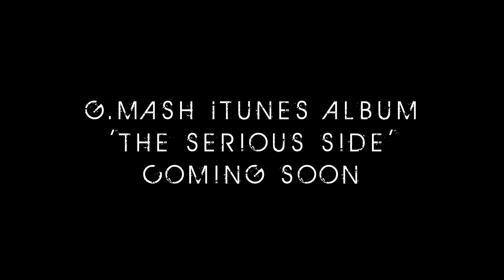NEW HIP HOP 2012-2013 GMASH FT. 12 - TRU SH*T (MUSIC VIDEO)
GMASH FT. 12 - TRU SH%T (MUSIC VIDEO). DIRECTED BY DRE FILMS.